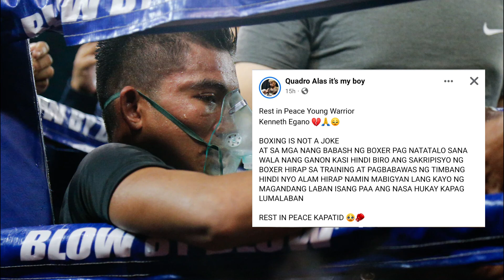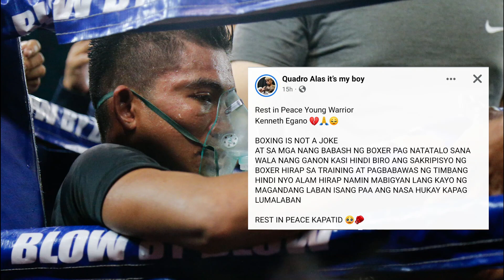PACQUIAO at CASIMERO Emosyonal ang Reaction sa Pagpanaw ng Pinoy boxer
manny pacquiao and john riel casimero to kenneth egano